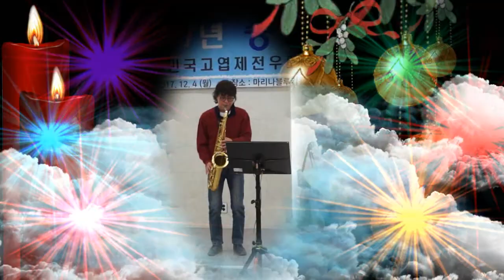2017년 송년의 밤 남상일 섹스폰연주 (제 5집) 영상감독 김복만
2017년 송년의 밤  남상일 섹스폰연주